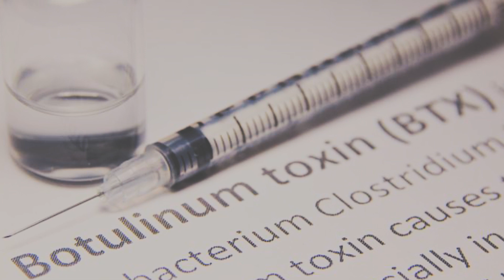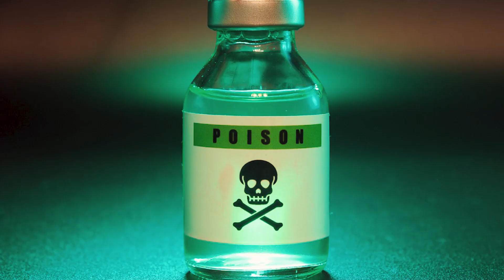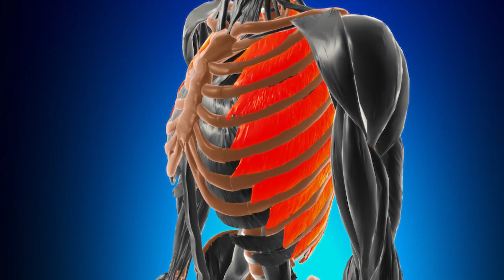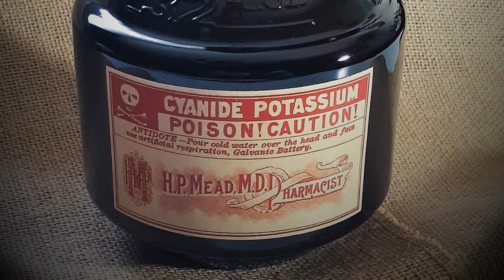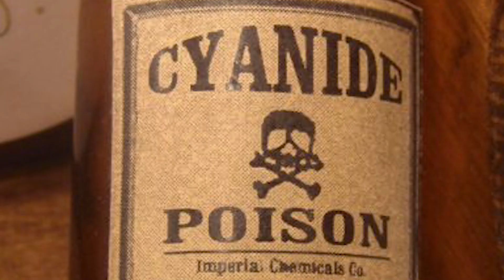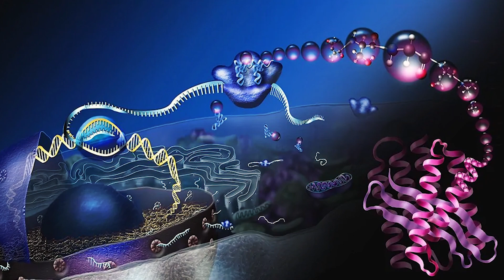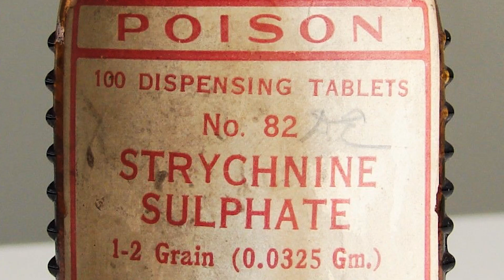#15 | RACUN PALING MEMATIKAN DIDUNIA ADA DI MEJA MAKAN KALIAN | F#2 TOP 5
Banyak senyawa alami yang berpotensi sebagai racun yang dapat membunuh kita dalam hitungan menit bahkan detik. Beberapa diantaranya adalah makanan dan minuman yang kita sering konsumsi